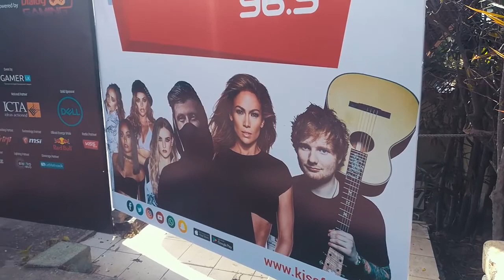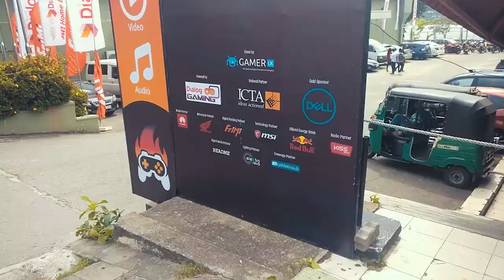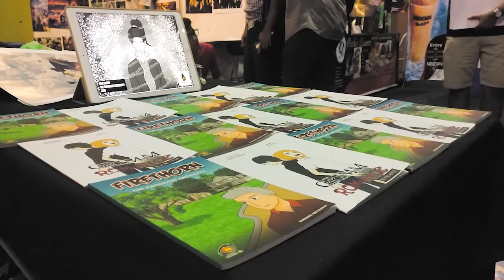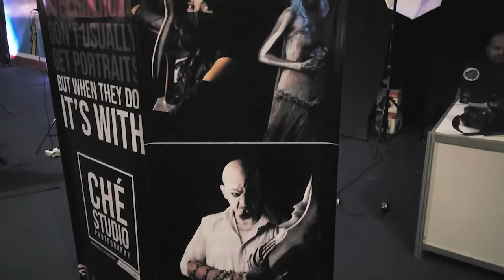Colombo PlayExpo 2018 - Vlog #2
In this video Im vlogging colombo play expo exhibition 2018.
This video recorded in 7,8,9 in december 2018 @slecc colombo

© I do not own all the material i'm posting on my channel.